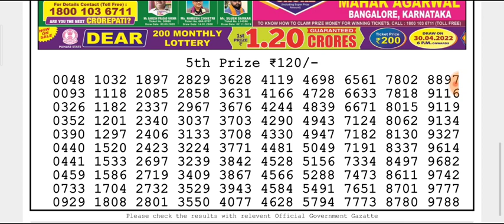🔴Live Torsa Morning 01:00 p.m. 27/04/2022 Dear Nagaland State Lottery Result Today